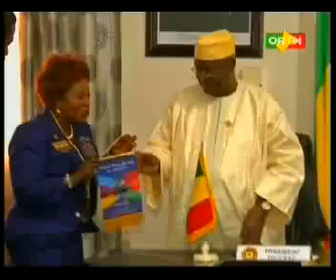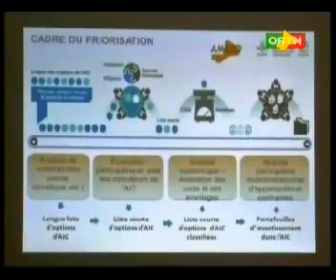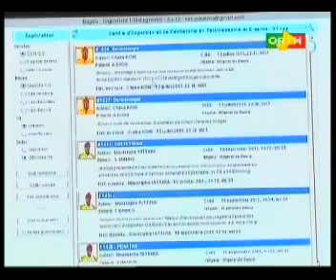ORTM /Journal TV 20h du 21 Octobre 2015